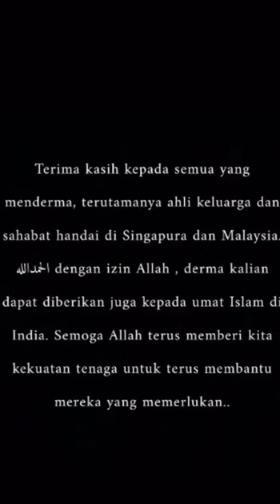Food Aid during Covid-19 / Ramadan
Alhamdulillah,  selesai sudah projek menderma makanan, susu bayi,  bahan dapur yg kami dpt hulurkan setiap hari selama lebih dari sebulan utk keluarga Rohingya, keluarga susah tempatan dan juga diIndia tidak kira bangsa dan agama demi perikemanusiaan utk mereka yg hilang sumber pendapatan.

Video ini khas utk anda yg telah menderma,  sahabat handai,  ahli keluarga sehingga kami mampu utk sembelih seekor lembu pada akhir ramadan dan berikan mereka daging sebagai tanda tamat projek ini.

Terima kasih sekali lagi dari kami sekeluarga diMelaka kerana andalah,  kami berjaya melaksanakan tugas dan amanah yg berat ini.

Semoga Allah sahaja yg memberkati segala derma dan wang yg telah anda keluarkan kejalan Allah ini.

Thank You everyone for making this a success and thank you lyana for this awesome video.

A joint collaboration